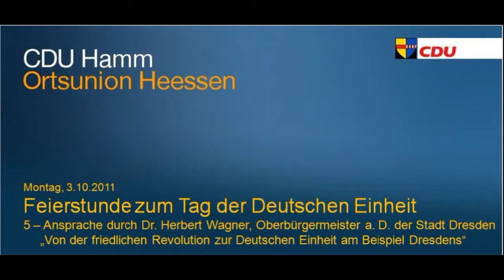5 - Ansprache Dr. Herbert Wagner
„Von der friedlichen Revolution zur Deutschen Einheit am Beispiel Dresdens"

Feierstunde zum Tag der Deutschen Einheit

der Tag der Deutschen Einheit hat in diesem Jahr -- 50 Jahre nach dem unmenschlichen Bau der Berliner Mauer durch das SED-Regime -- für viele eine besondere Bedeutung. Die Erinnerung an die brutale Trennung des Deutschen Volkes, von Familien und Freunden durch Mauer und Stacheldraht, lässt uns die Freude über die erfolgreiche Revolution im
Jahre 1989 und die Wiedervereinigung am 3. Oktober 1990 besonders intensiv empfinden.
Ich freue mich, mit Dr. Herbert Wagner, Oberbürgermeister der Stadt Dresden von Mai 1990 bis 2001, ein Mitglied der Gruppe der 20 und Mitorganisator der Montagsdemonstrationen in Dresden für unsere Feierstunde zum Tag der
Deutschen Einheit gewonnen zu haben.
Sie und Ihre Angehörigen sind zu unserer Feierstunde im Gerd-Bucerius-Saal im Heinrich-von-Kleist-Forum herzlich eingeladen.
Oskar Burkert
Kreisvorsitzender der CDU Hamm